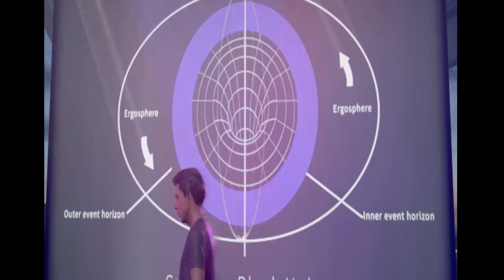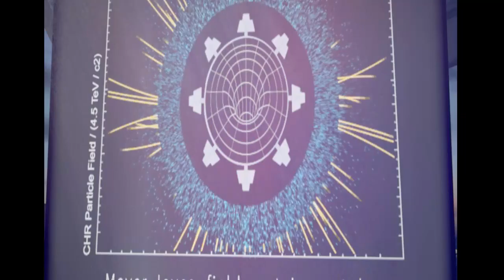Quantum Break Walkthrough Gameplay Part 1: Jack Joyce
Thanks to my friends for recording with me